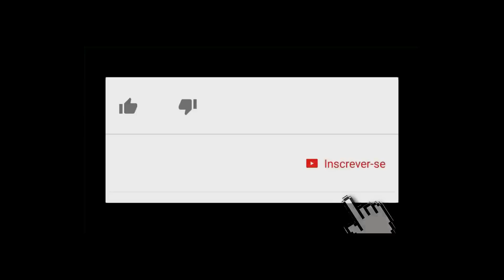Panc, Plantas saudáveis fácil de se plantar com explicação da Embrapa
O Plantar em Casa precisa de seu apoio para sua continuação, qualquer contribuição é bem vinda para custeio da manutenção, obras e gravações para as aulas na Escola, nosso Pix de Apoio 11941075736  Carlos Alberto Fruticultura e sustentabilidade em convívio com a Natureza. 🌱* Este Canal é dedicado a você que gosta ou pensa em cultivar em sua casa, cultivar plantas e flores é também
cultivar alegria, seja uma horta, um pomar, um jardim de flores, orquídeas, plantas em vaso, estamos aqui para ajudar, nas nossas playlist você terá seu assunto definido por categoria desejada
seja ela :

Plantar Passo a Passo : goo.gl/DbHWVh
ADUBAÇÃO DE PLANTAS : goo.gl/6MUkp2
ORQUÍDEAS : goo.gl/XzbqU1
PODAS DE PLANTAS: goo.gl/rEcfkG
PLANTAR EM VASO: goo.gl/c6DRtX
HORTA EM CASA : goo.gl/YwScB5
ENXERTIA DE PLANTAS : goo.gl/yjtQ3B
UVAS CULTIVANDO: goo.gl/pP2FpV
APICULTURA : goo.gl/jP2Nd2
PANCS HORTA NÃO CONVENCIONAL : goo.gl/28WRoU
CULTIVAR BONSAI:  goo.gl/8iZsFH
TURISMO DE PLANTAS: goo.gl/NbZMuF